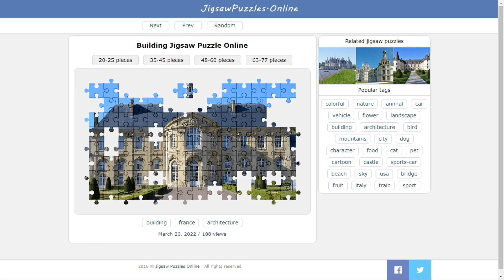Building Jigsaw Puzzle Online